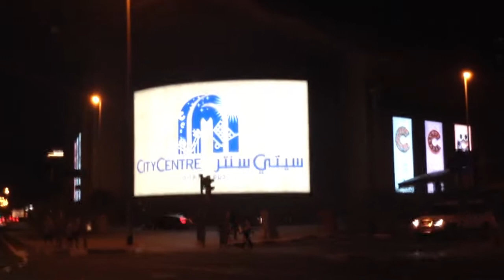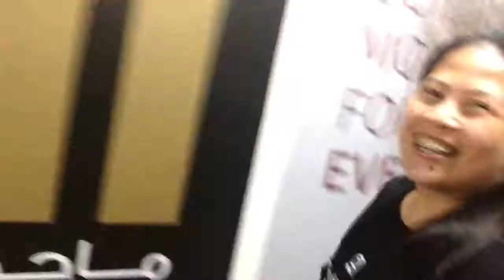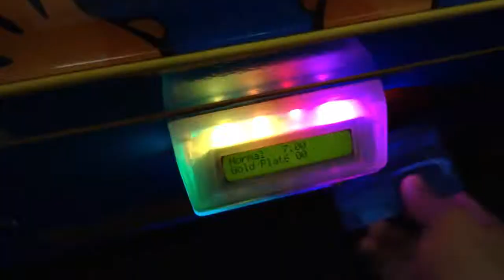MAGIC PLANET!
We Treat the kids here at Magic Planet.
before they go to their new home, the Philippines.
The kids Love the magic planet..